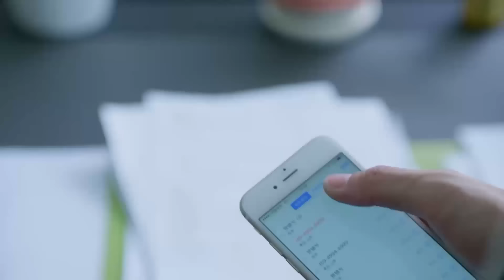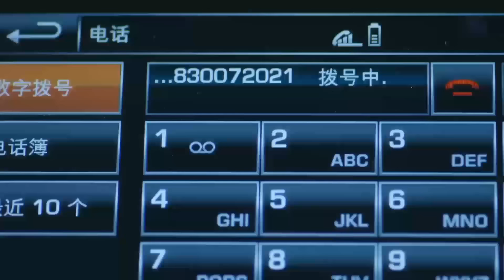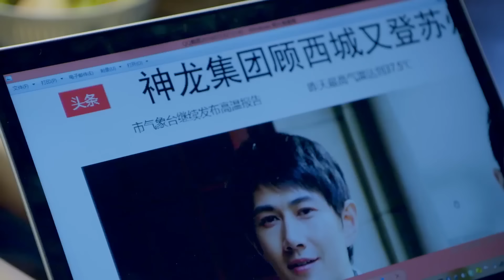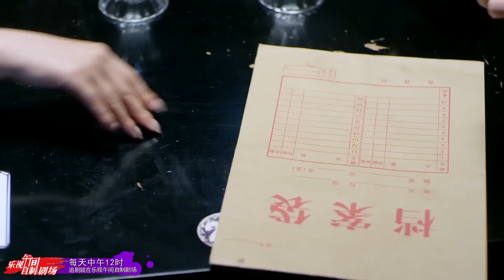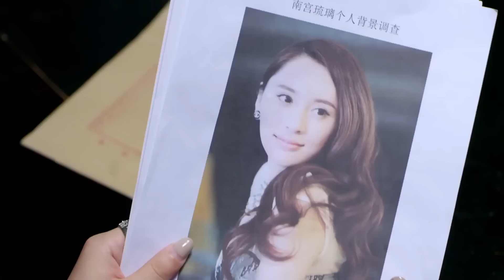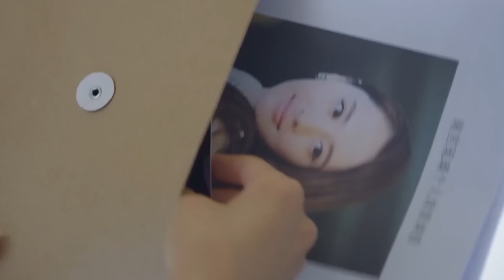Full Movie | 人人都欺負新來的清潔女工，沒想到竟是總裁未婚妻 💗 Chinese Television Dramas Lssp